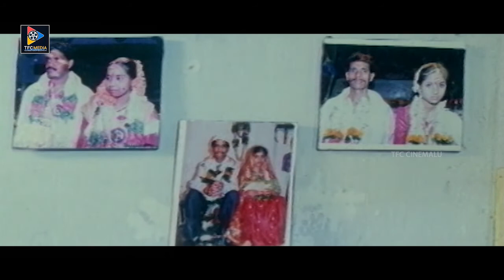Ali Jabardasth Comedy Scene | Ali Comedy Movies || TFC Cinemalu